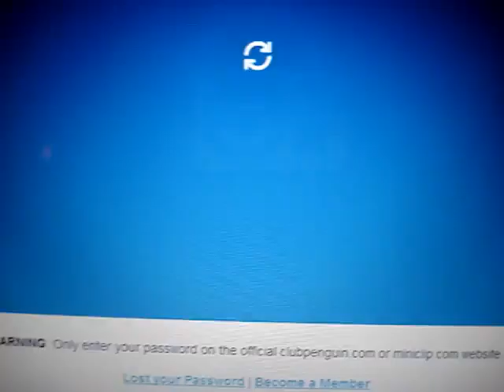huge crowd in the dojo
this is a crowd of penguins in the dojo cause of the ice